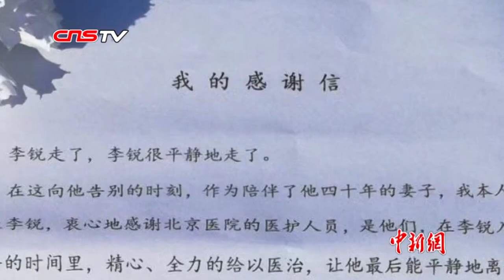李锐遗体告别仪式在北京八宝山举行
中共中央组织部原常务副部长李锐于2019年2月16日在北京逝世，享年102岁。2月20日，李锐遗体告别仪式在北京市八宝山殡仪馆东大厅举行。